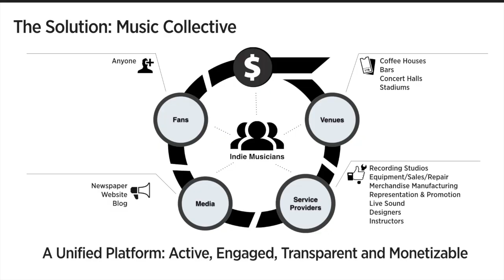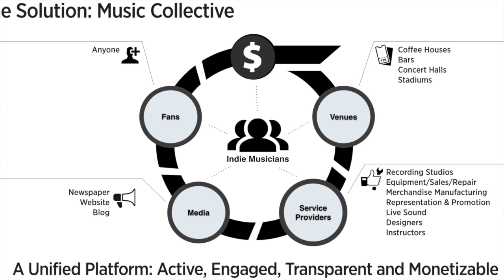WHCP 612 - Crowdfunding Video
This video is about WHCP 612 - Crowdfunding Video